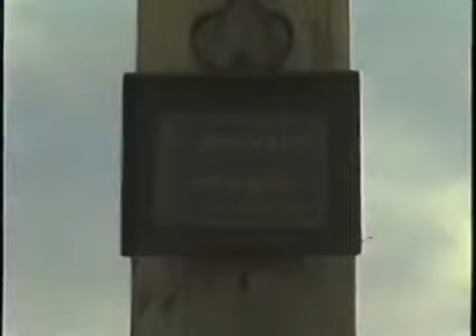Palo della cuccagna Gli Acrobati alla festa del Maibaum Austria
Gli Acrobati della Cuccagna - Campioni Italiani in Carica